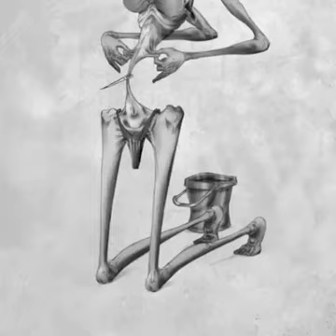This drawing shows our current situation in our society 😭😭 too sad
You can't change whats going on around you until you start changing what's going on within you😇
angels goal's